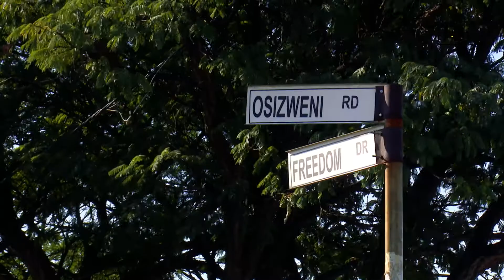Day two of the Accelerated Services Delivery in Ivory Park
It's another day in Ivory Park where the City will be delivering Joburg services.